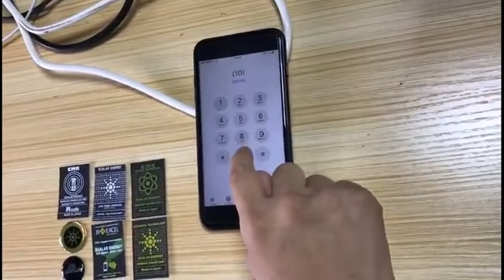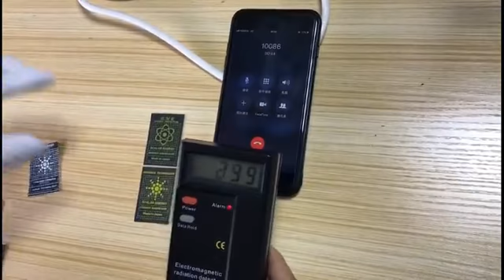Scalar energy phone sticker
Nowadays, working or relax using on mobile devices, you worry it will damage your nerve cells and loved ones. Let The Scalar Energy Sticker protect yourself from your own phone! It is made of 16 semi-precious stones, rare metals and special oxides with superior magnetic properties, which can neutralize positive ions by releasing negative ions, to protect our health from EMF radiation. It will create a safe and healthy environment for you and your family.